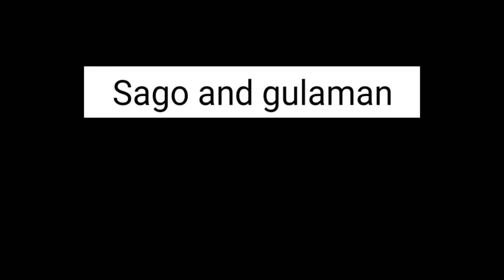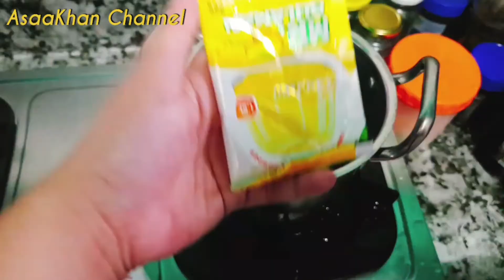Sagot Gulaman || Recipe|| how to make